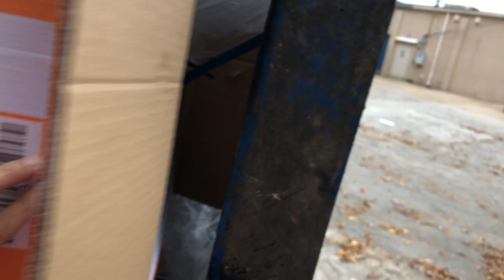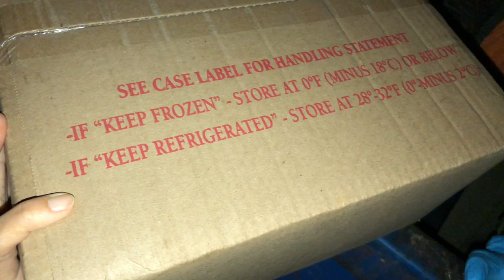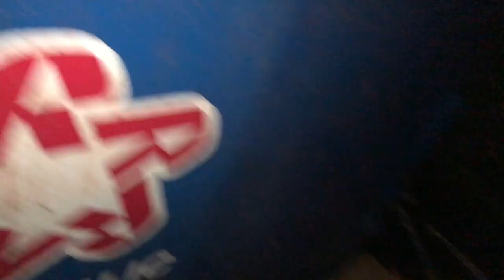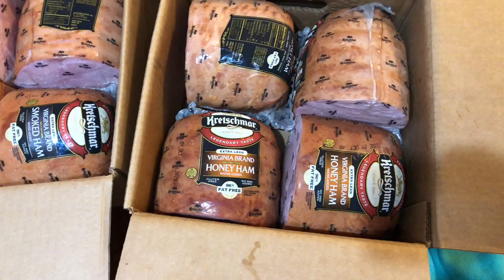DUMPSTER DIVING/found lot of ham and there’s more/basurera sa America!!